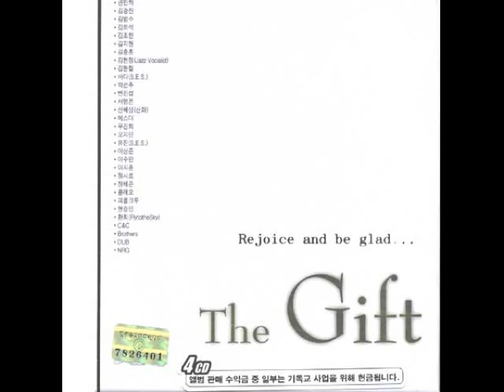어린 아이처럼 - The Gift 3 (NRG)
The Gift - The Best of Christian Music (3rd Gift)
Track 05